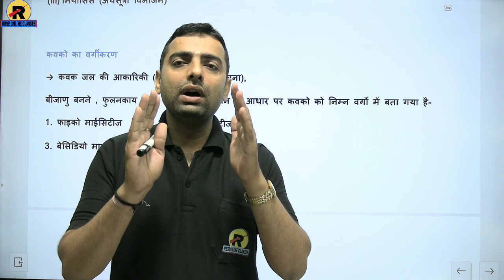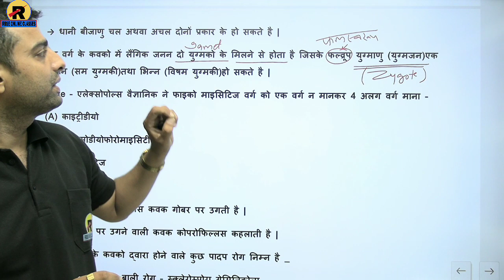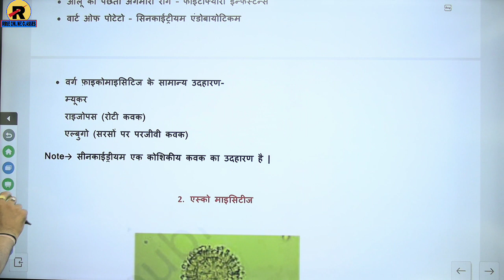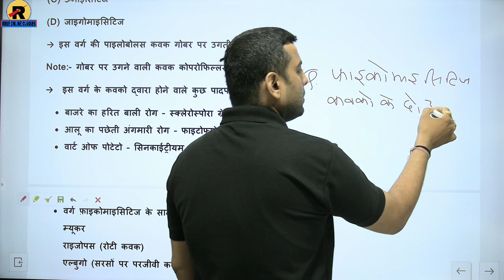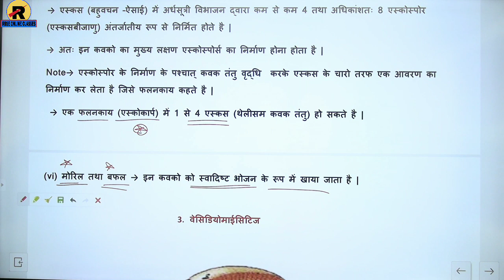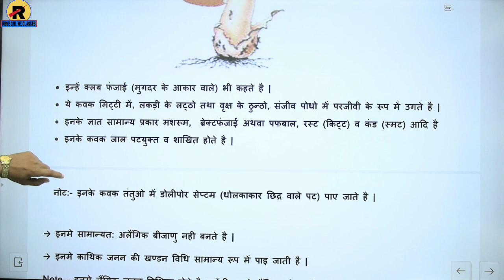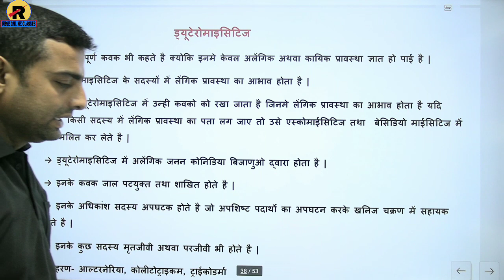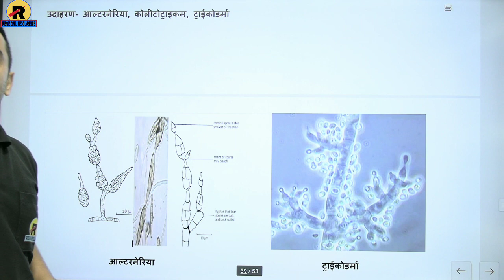NCERT | RBSE | CBSE | Class 11 Biology | Chapter-2 | जीव जगत का वर्गीकरण | भाग-7